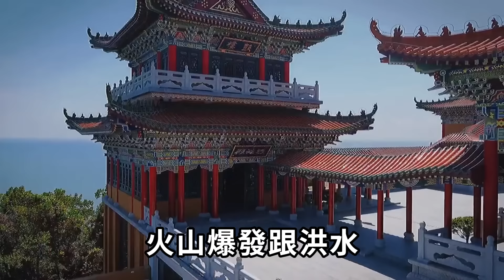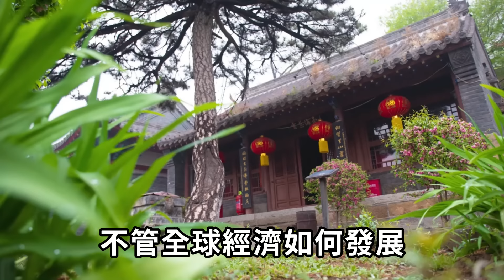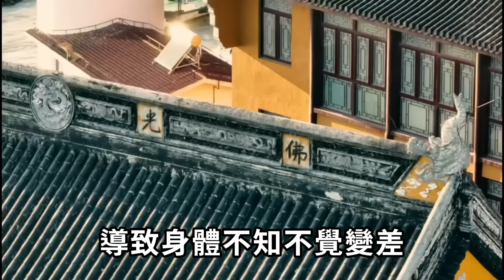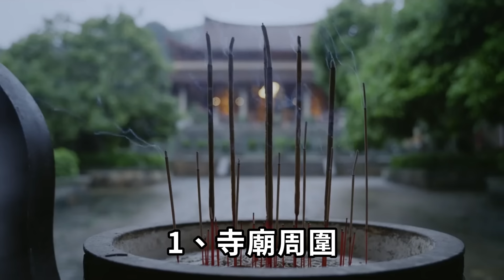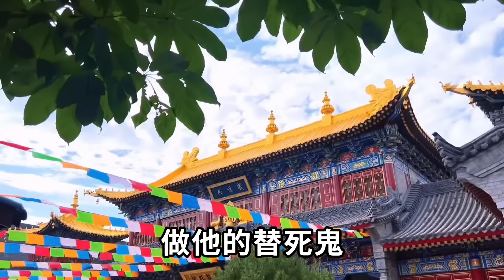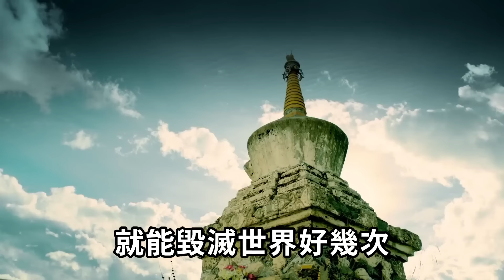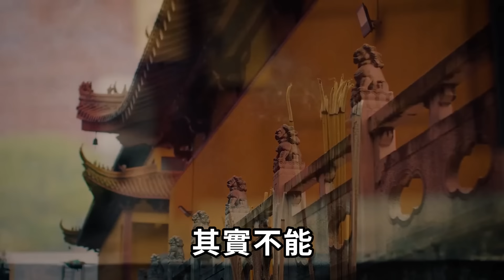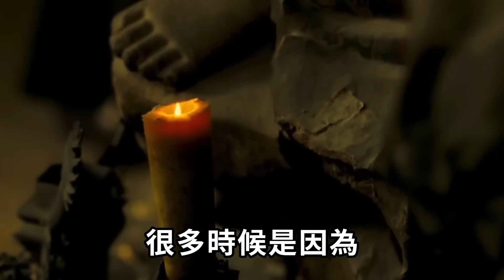8級大地震正在倒計時！阿南德緊急通知：告誡台灣、美國、中國、特別注意5月！這個地方千萬別去！